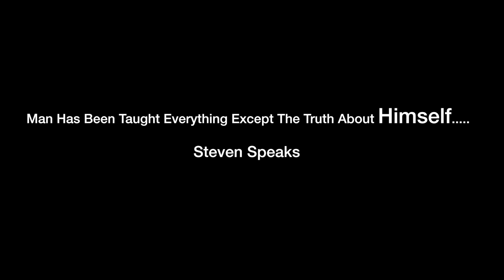Steven Speaks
Lecturer Steven Speaks Talks about all aspects of life in this inspiring piece.